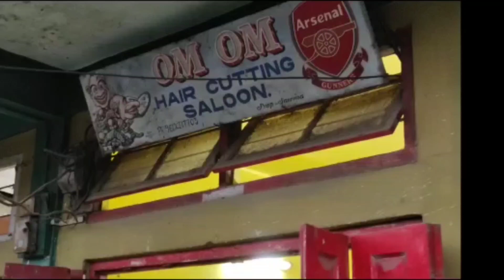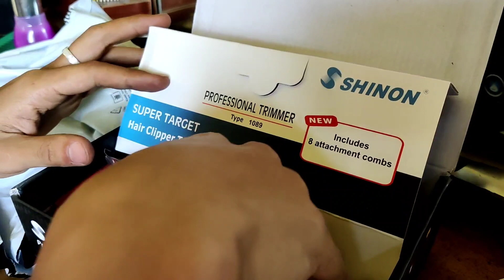SHINON SH-1089 hair clipper